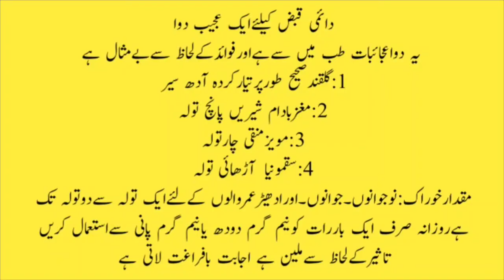No More Constipation | Qabaz ka Asan Ilaj | قبض کا آسان علاج | hakeem muhammad ismail | health tips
qabaz ka ilaj mizaaj k mutabiq | Qabz ka ilaj in urdu hindi |qabz ka fori ilaj in urdu | ik official

Purani qabz k 4 behtreen ilaj...ik official  Qabz ka ilaj in urdu hindi | qabz ka fori ilaj in urdu hindi |  qabz ka desi ilaj | ik official

qabz ka ilaj in islam
purani qabz ka ilaj
bachon ki qabz ka ilaj
qabz ka ilaj homeopathic
qabz ka ilaj in pregnancy
qabz ka ilaj tib e nabvi
qabz ka gharelu ilaj
qabz ka nuqsan
qabz se khatma
constipation cure
constipation home remedies
constipation treatment in urdu
constipation treatment in hindiqabz ka ilaj doodh ke sath
qabz ka nuqsan
qabz se khatma
constipation cure
constipation home remedies

No More Constipation
 Qabaz ka Asan Ilaj
 قبض کا آسان علاج

natural cures for constipation
natural constipation remedies
fast home remedies for constipation
constipation homemade remedies
natural remedies for constipation and bloating
home remedies for constipation in adults
Best Skin care Treatment
Qudarti Beauty Tips
Rang Gora Karny k Qudarti Tareeqay without side effects
How to Get Pure natural Beauty
how to get pure white skin in a day
how to white fresh skin for men
how to white face
how to whiten skin fast
how to whiten skin naturally
how to whiten teeth and whole body
how to get white skin for boys
how to get white skin like white people
Best Beauty Tips and Tricks
how to whiten face naturally without makeup
how to white face tips in hinid and urdu
How to Glow skin naturally
how to white skin using natural tricks
how to white face in urdu
natural world
how to whiten face for man and woman
how to white face tips
how to make  face white  in less time
rang gora karne ki duain
rang gora karny k totkay urdu
rang gora karny ki tips urdu main
Black Heads ka 10000 % Desi Nuskha
No More Black Heads
rang gora karne wali cream ki ab koi zaroorat nhi
rang gora karne ka wazifa in urdu
Constipation ka ilaaj
pregnant karne ki tips in hindi and urdu
Chhaian door krny ka nuskha
Best Video for All Girls
Har Larrki ko ye video Daikhna Inthai Zarori hy